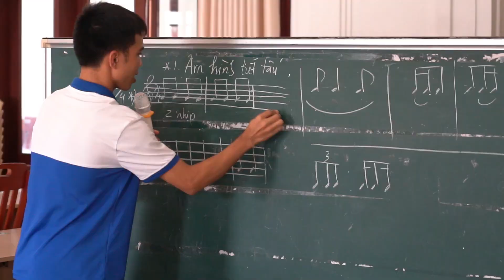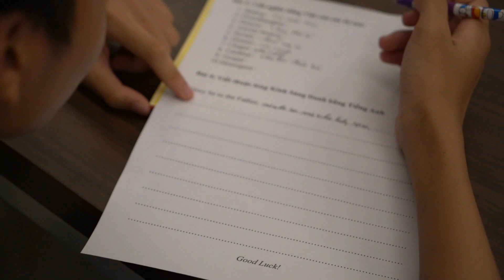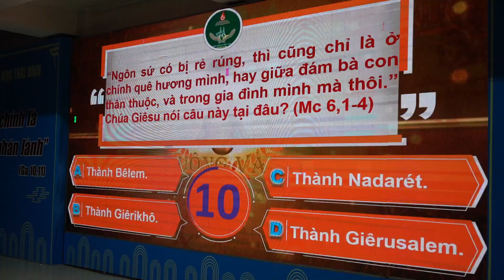Nội Trú Hè 2024 l GIÁO PHẬN THÁI BÌNH l NHẬT KÝ TUẦN II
Kính mời quý vị hiệp thông và đừng quên nhấn nút "Đăng ký/Subscribe" kênh Truyền thông Giáo phận Thái Bình và nhấn nút chuông bên cạnh để đón những video mới nhất.
✔ Fanpage: Giáo Phận Thái Bình
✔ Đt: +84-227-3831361